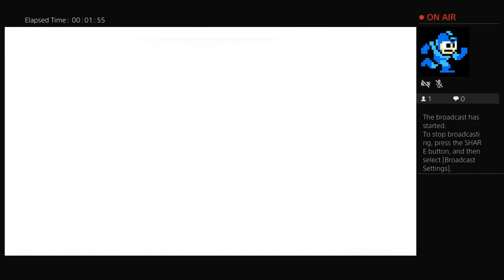FUNNYMAN846's Live PS4 Broadcast